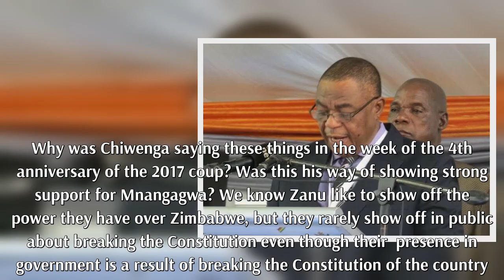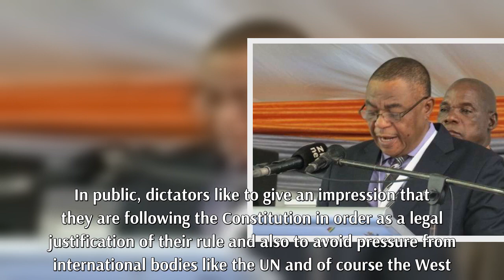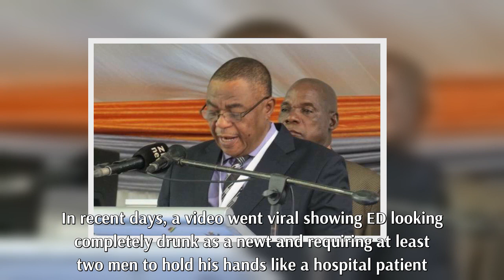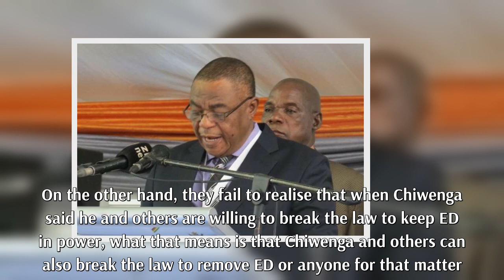That speech by Chiwenga shows discord and desperation within Zanu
That speech by Chiwenga shows discord and desperation within Zanu01273513.